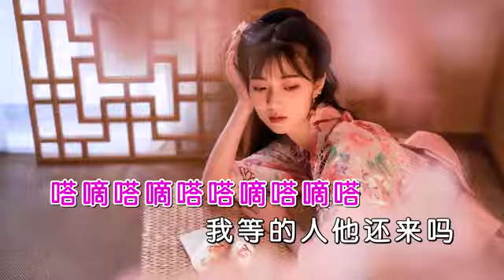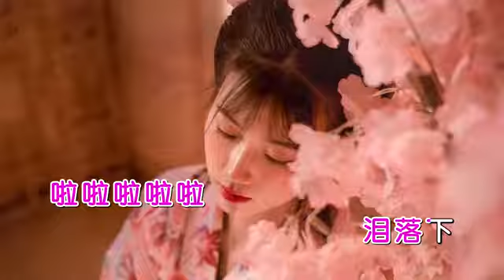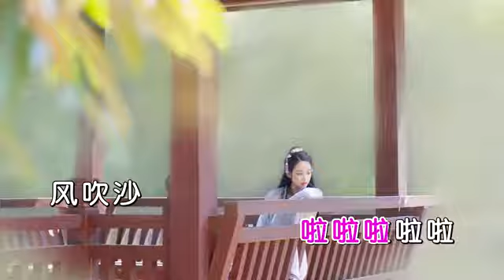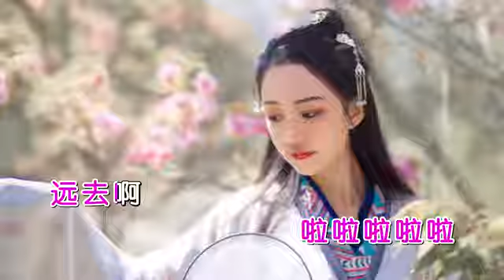Dā dí dā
Da di da
嗒嘀嗒
Fēi er
菲儿

Dá dī dā dī dā
wǒ děng de rén tā hái lái ma
gū dú de děng zhe tā
děng zhe tā cán kù ma
wǒ xiàng lù biān piāo yáo de yě huā

pái huái zhe de wǒ gāi zǒu ma
bù'ān dì yào qù nǎ
qù de nǎ huì hǎo ma
zì shuō zì huà xiǎng liǎo wú qiān guà

lā lā lā lā fēng chuī shā
lā lā lā lā suàn le ba
lā lā lā lā lèi luò xià

musik

lā lā lā lā nǐ hǎo ma
lā lā lā lā ting jiàn ma
lā lā lā lā hái hǎo ba
lā lā lā lā yuǎn qù a

xie xie